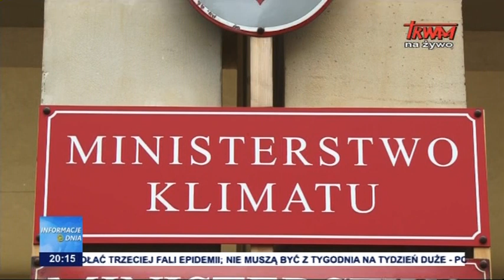Inwestycja w zieloną rewolucję